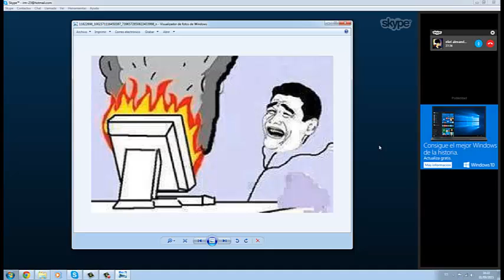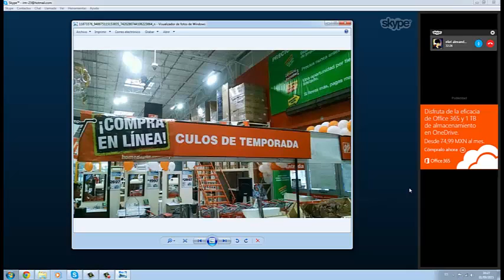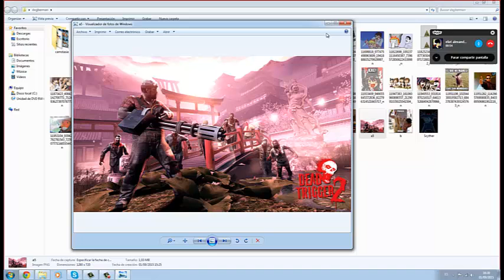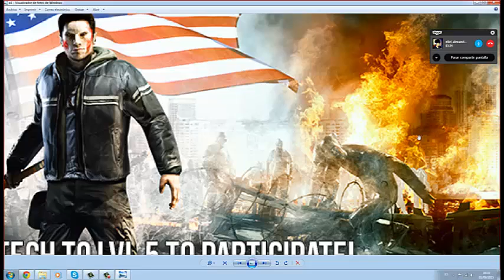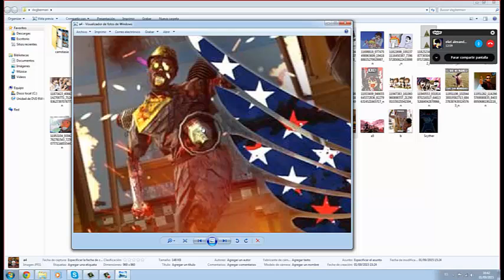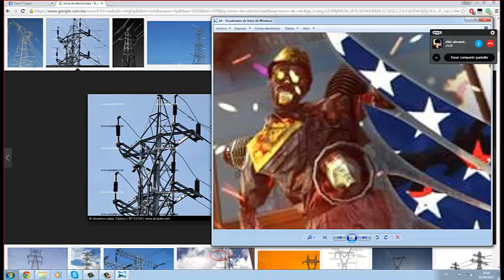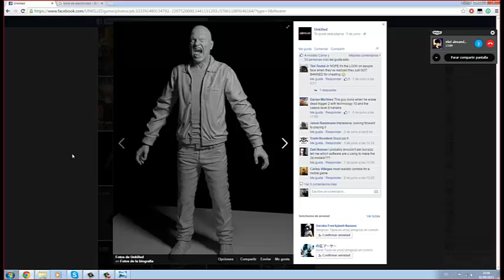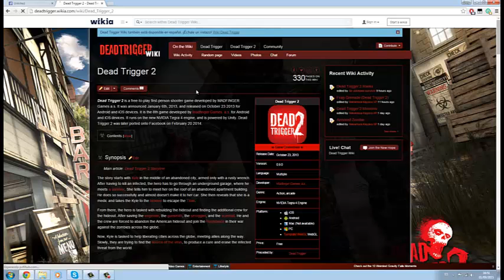¿Unkilled fracaso? -Discusion y archivos DT2 #3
tercera parte de la discusion sobre los temas relevantes sobre Madfinger Games
Invitado: Alexander Canibal